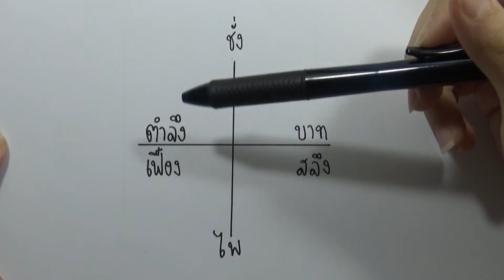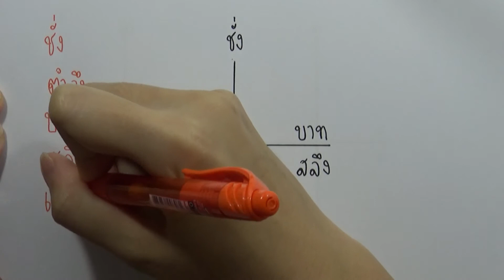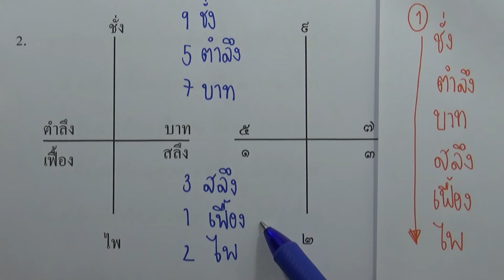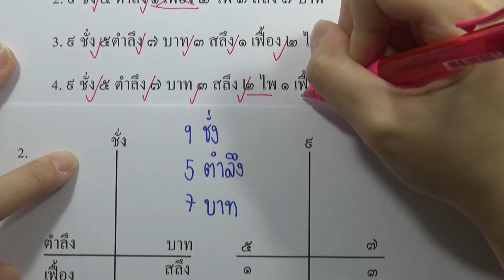ข้อสอบคณิตศาสตร์ เข้าเตรียมอุดมฯ ปี2552 ข้อ02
ข้อสอบคณิตศาสตร์ เตรียมอุดมฯ ปี2552